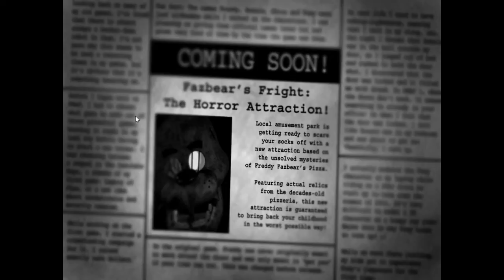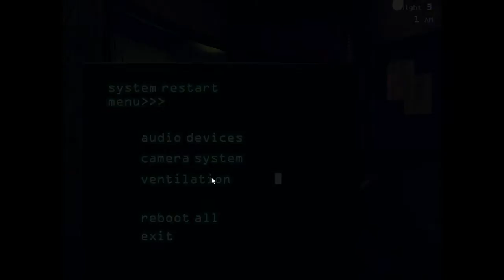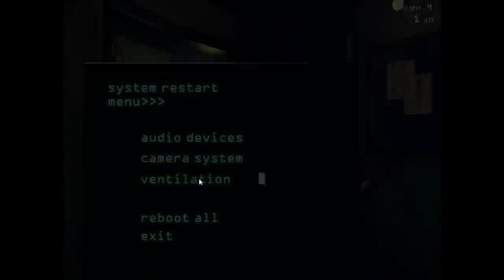Five Night At Freddy's 3 # หมีมันเล่นผมแล้วครับ !!!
ด้วยความคึกคะนอก อยากลองดีจึงตัดสินใจ จัดเกมส์ พี่หมีโหดของเราดู สิ่งที่ได้ก็คือ ลองดูเหอะ แล้วจะเข้าใจ "ฮือ ฮือ T_T"
มีผลงานใหม่ๆ มาเรื่อยๆ เจอกันครับ